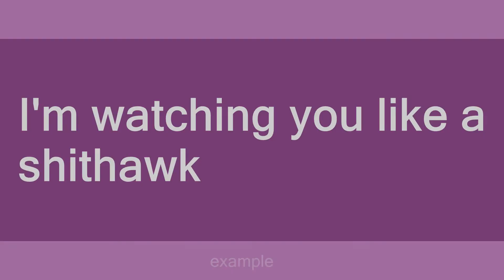shithawk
Slang flashcards: